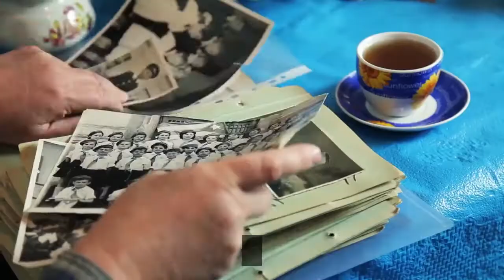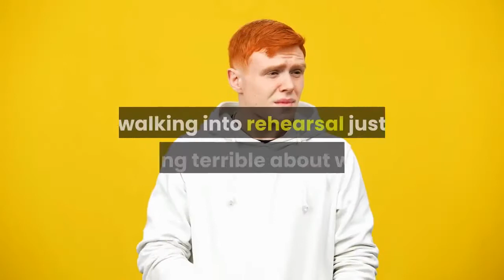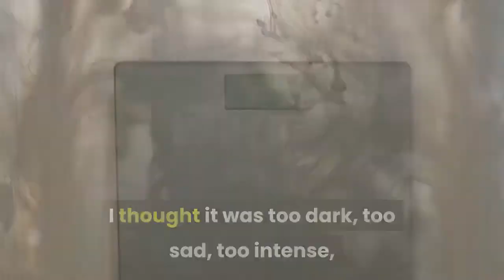Is 'All Too Well' the 10 Minute Song on Taylor Swift's Re Recorded 'Red'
Below, read on about that clue and others that point to "All Too Well" being the super long Red song that Swift is teasing. The Legendary Old ScarfThe scarf emoji in Swift's recent tweet just might be a very obvious wink at a certain scarf that has taken on a life of its own to Swifties -- the one left in a drawer to be immortalized in "All Too Well.""But you keep my old scarf from that very first week 'cause it reminds you of innocence and it smells like me," she sings. "You can't get rid of it 'cause you remember it all too well."The 10-Minute Track Length"All Too Well" is the first song Swift wrote for the breakup album Red, and clocking in at just about five-and-a-half minutes, it's already the longest recording on the original 2012 album's track list. In several interviews over the years, both Swift and co-writer Liz Rose have referred to even longer versions of the song that the public has never had the privilege of hearing -- including one that's just about 10 minutes long, with a number of verses that didn't make the final cut."It was a day when I was just, like, a broken human, walking into rehearsal just feeling terrible about what was going on in my personal life," Swift recalled of the origins of "All Too Well" on a podcast with Rolling Stone. "I ended up sort of just playing four chords over and over again, and the band started kicking in ... People just started playing along with me. I think they could tell I was really going through it. I just started singing and riffing and sort of ad-libbing this song that basically was 'All Too Well.' It started with, 'I walked through the door with you, the air was cold.' It literally just was that song, but it had probably seven extra verses and it included the F-word."She continued, "Basically I remember my sound guy was like, 'Hey, I burned a CD of that thing that you were doing in case you want it ... I ended up taking it home and listening to it, and I was like, 'I actually really like this, but it definitely is like 10 minutes long and I need to pare it down.'"She then went to Rose, one of her longtime songwriting collaborators, to help her do just that. "She had this long song -- story, basically -- that she had put to music," Rose recalled. The F-Word's AppearanceAs Swift revealed, a 10-minute "All Too Well" with profanity exists. The original Red was, of course, never marked as explicit, since neither the F-word nor any other swear words made it onto the 2012 album. However, upon the announcement of Red (Taylor's Version), Swift detectives might have noticed that her official webstore lists both clean and explicit versions of the album to pre-order. Could the as-yet-untitled 10-minute track, presumed to be an angsty "All Too Well," be the culprit?"I thought it was too dark, too sad, too intense, too many things," Swift, who seemed surprised that a non-single became such a fan-favorite over the years, has said of "All Too Well.